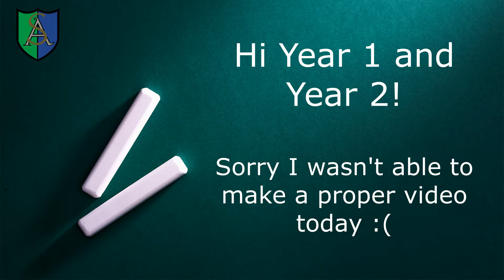7.5.20 (Y1 and Y2) Reading - Lesson Materials